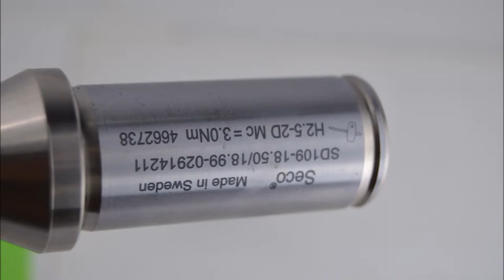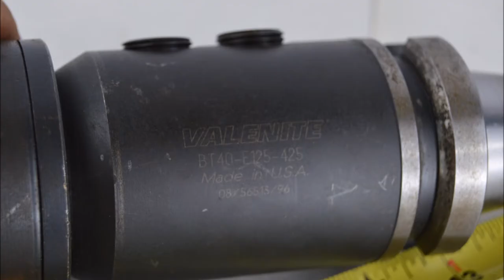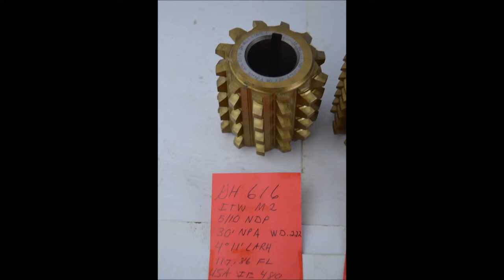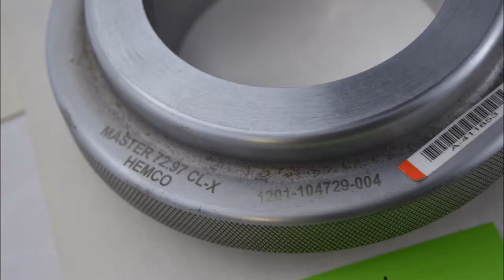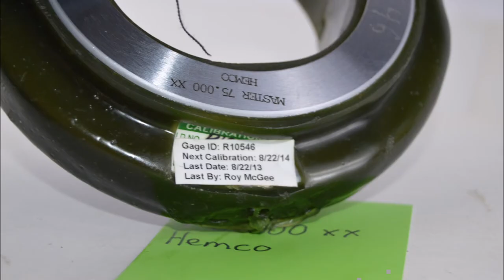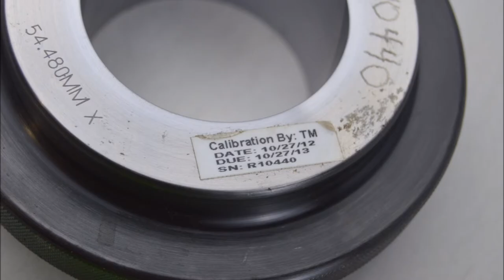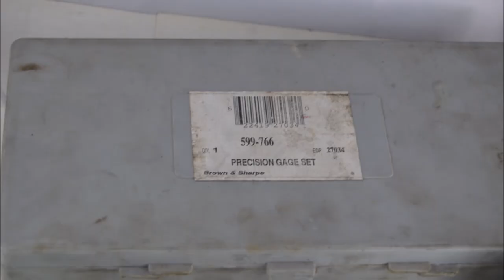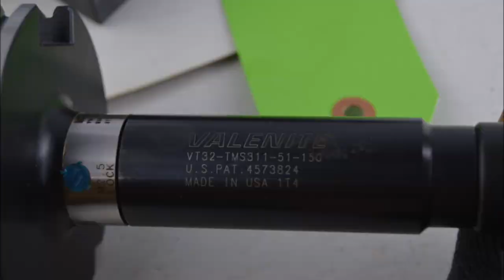Machine Tools 2015 Video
For MachineTools and inspection Equipment